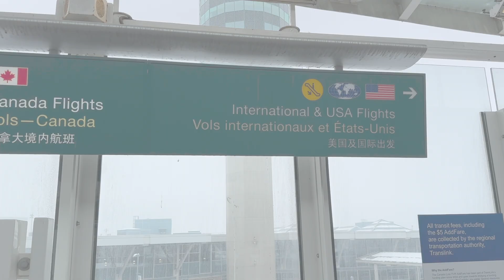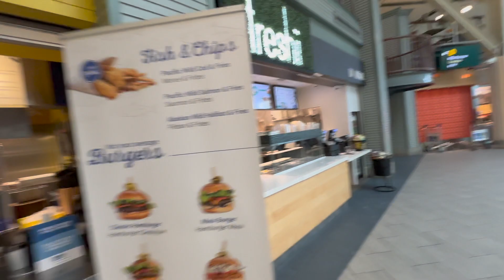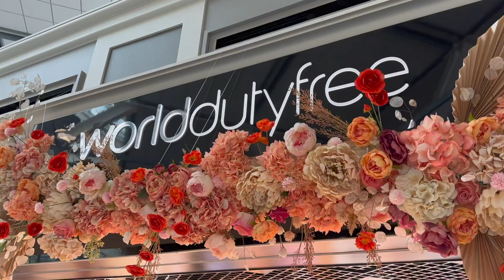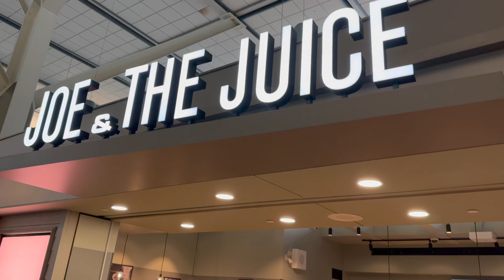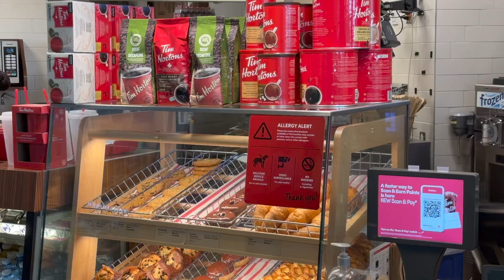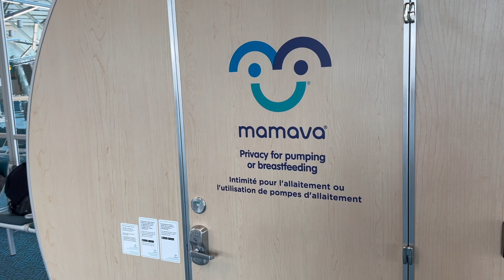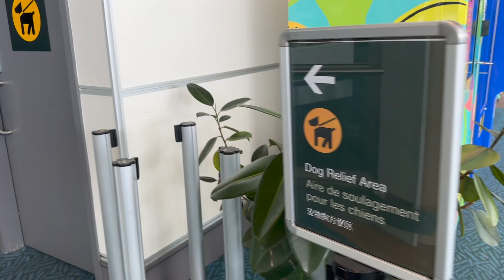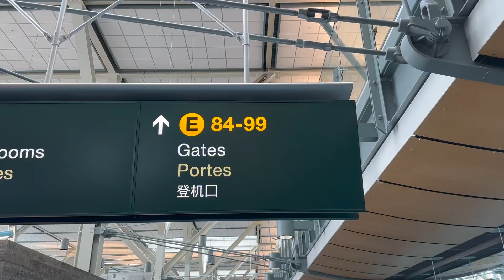Vancouver International Airport in 10 Minutes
Take a tour of one of Canada's nicest and largest airports and everything it has to offer!